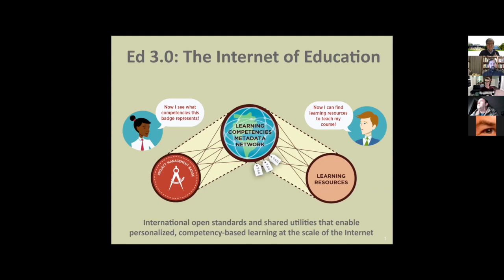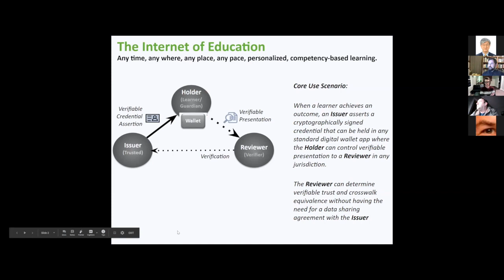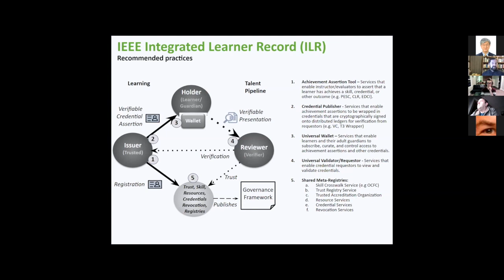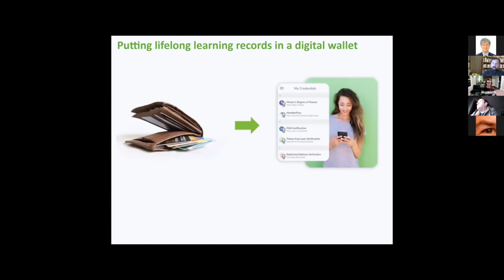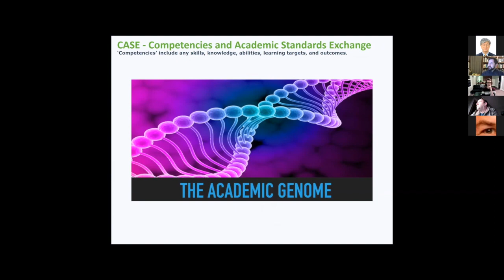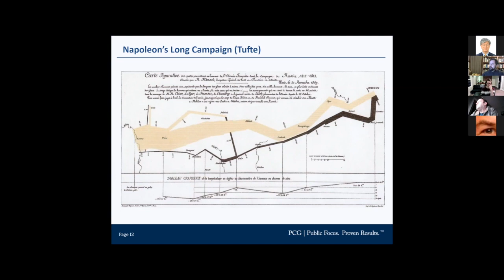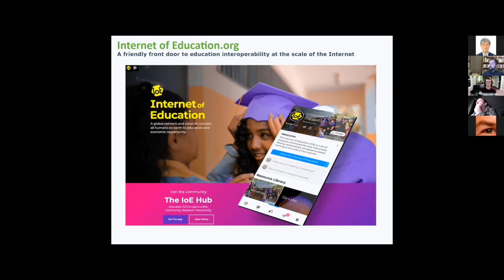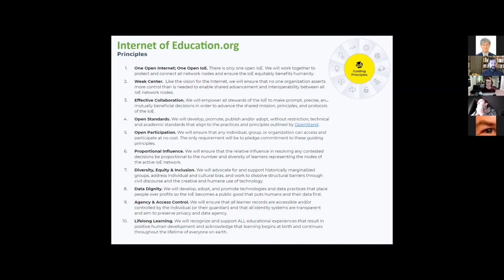Greg Nadeau - Principles of the Internet of Education (IoE) & the Internet of Things - December 2020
The original audio has been compressed/re-EQ'd for maximum fidelity quality. This is mirrored & shared strictly in the interest of public discussion, education, open debate and engaged global conversation. My channel is strictly an uncommercial/non-profit channel. This material is the sole intellectual property of Greg Nadeau.

I highly encourage you to check out their excellent channel and its variegated assortment of educational content.

Greg Nadeau presents the Internet of Education:  a vision of the near future in which people's skills become machine readable data that can be held and controlled from a digital wallet app and exchanged like currency for learning and employment opportunities on the open Internet, the way the goods and services are exchanged today.